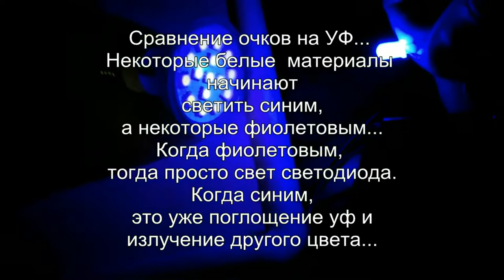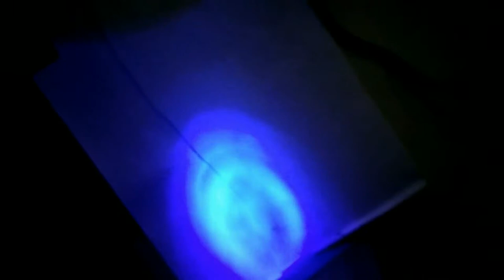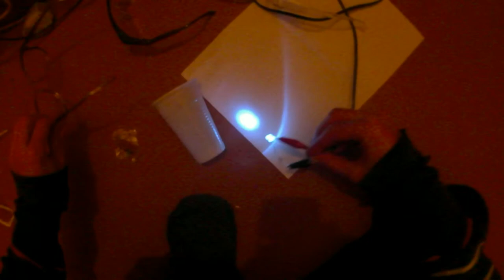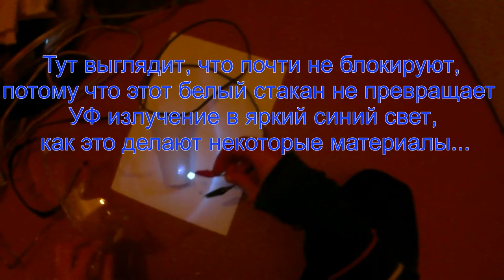Проверка УФ светодиода и очков на пропуск УФ излучения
Купил 100 ултрафиолетовых диодов и решил проверить как они светят, как влияет их свет на материалы и как разные очки фильтруют их свет. Очки с белой рамкой, что в конце видео... по моему писалось, что они UV400, то есть что не пропускают ултрафиолетовое излучение. Но судя по тестам, они вообще почти никак не блокируют ултрафиолет, как и все другие очки, кроме одних защитных, на которых было что-то написанно, что они блокирую 99 процентов ултьтрафиолета.

Ещё сделанно сравнение в видео с синим светодиодом...